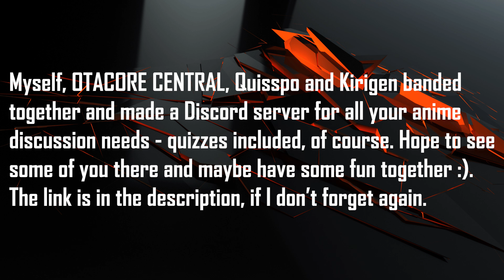ANIME OPENING QUIZ - PRE-CHORUS EDITION - 25 SONGS + BONUS ROUNDS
Welcome to a new Anime Opening Quiz, this time it's a pre chorus challenge. You will hear five seconds of the opening twice, but it's the audio just before the chorus which IMO makes it harder. For the bonus rounds you'll only hear 2 seconds of audio. This is more like a normal OP quiz but since I don't usually play songs pre chorus I decided to make this video as it would be fun. Hope you have fun and if you enjoy please like and subscribe, it will really help.I hope that you can understand my reasoning behind some of my choices, if not please let me know in the comments what you don't agree with so I can make changes for the next videos.